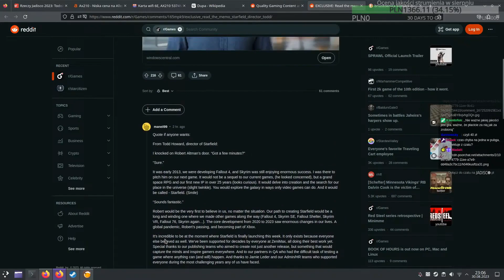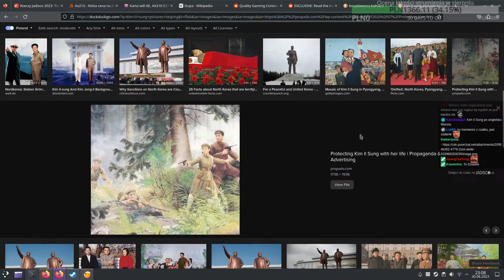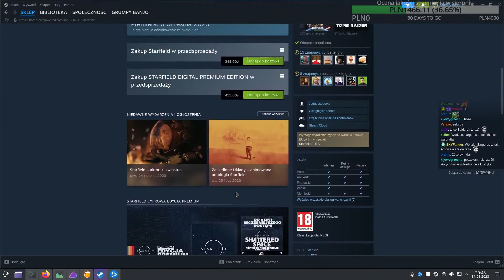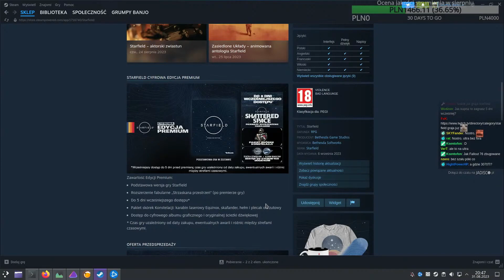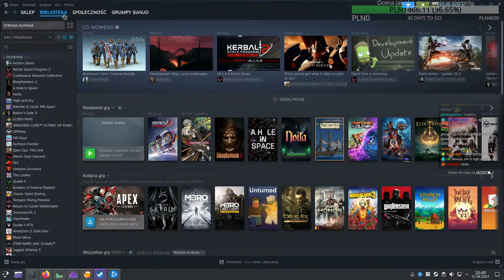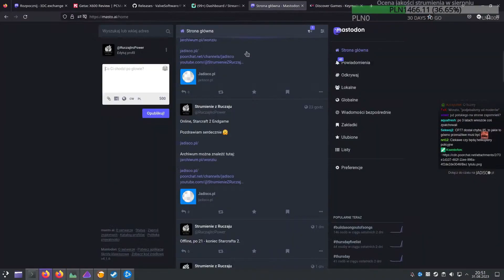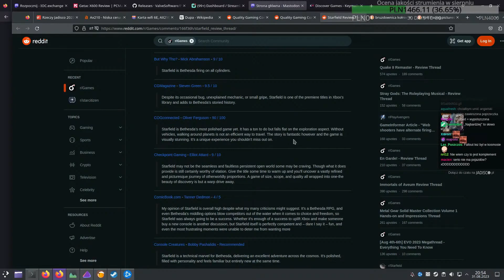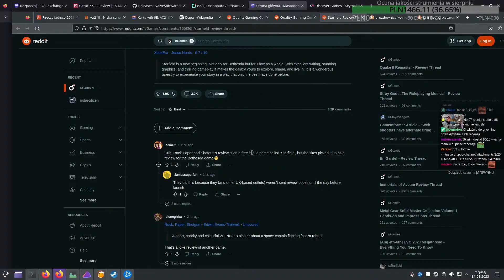Czytanie z Listu Todda Howarda do Spencericzan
(Ostrożnie!)
👉 Odcinek został zmontowany przez Ksentofona 👈
👍 Śledzić nas można 👍:
- stare konto zbanowane permanentnie przez niejakiego deszczu bez żadnej podstawy i trybu.
- grupa steamowa, też ma powiadomienia
- a to powiadamiacz, który informuje o tym kiedy i co dzieje się na strumieniu. Realnie to najlepiej działający powiadamiacz.
🤝 Współpracują z nami twórcy muzyki🤝:
Pozdrawiam,
m.